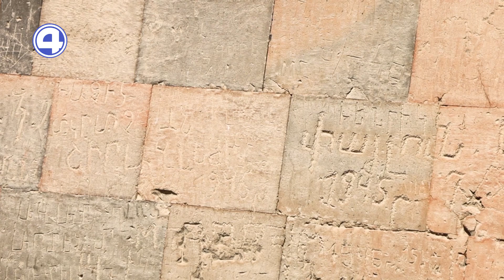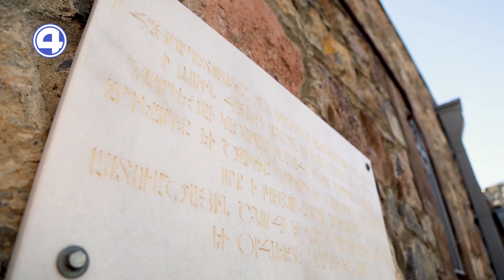МОНАСТЫРЬ ХОР ВИРАП: РЕЛИГИОЗНЫЙ ПАМЯТНИК АРМЕНИИ. Экскурсия в Арташат. Экспресс туризм 30.06.23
Монастырь Хор Вирап в Армении является одним из самых важных религиозных объектов. Он известен своими потрясающими видами на гору Арарат, местом заточения святого Григория Просветителя и служит напоминанием о цитадели и древней части города Арташат. Подробнее в рубрике "Экспресс-туризм"!